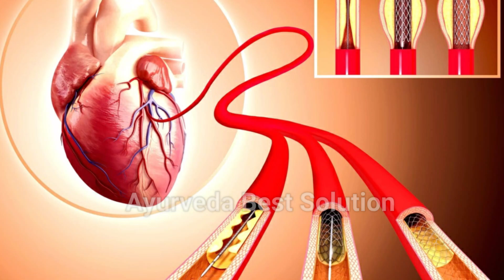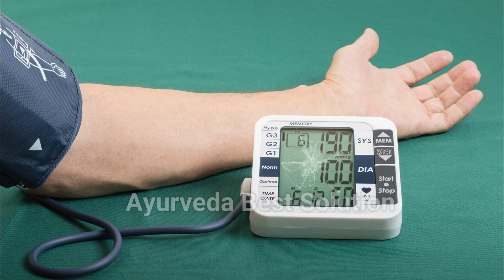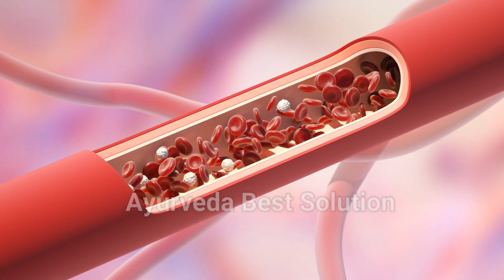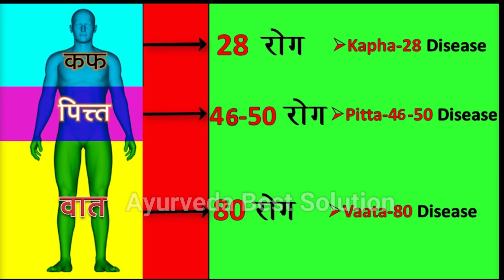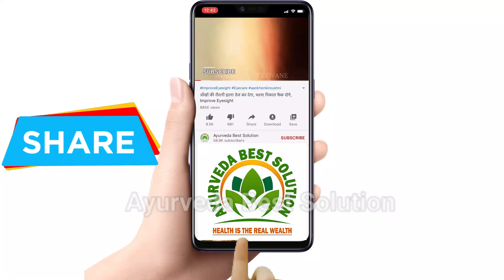High BP की समस्या कितना ही पुराना क्यों न हो, इसे खाना आज से शुरू कर दो BP Control कर देगा